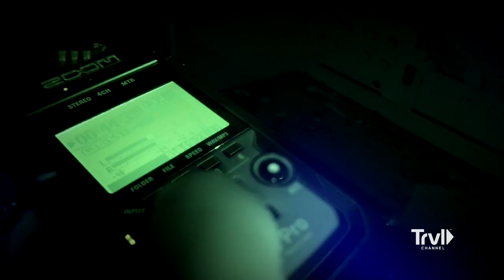SCREAMS Heard in Abandoned Hospital | Ghost Hunters | Travel Channel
The Ghost Hunters TAPS ventures to Eastern Washington to investigate the St. Ignatius Hospital. Menacing shadow figures, the apparitions of nuns, and vindictive spirits are just a few of the many anomalies that haunt the hallways of this abandoned establishment. Can the TAPS team uncover what traumatized souls still remain here?

Renowned TAPS team members Jason Hawes, Steve Gonsalves and Dave Tango, along with Shari DeBenedetti, reunite to revisit their most chilling cases and investigate disturbing new hauntings. Armed with state-of-the-art technology, their proven methodology and special guest investigators, TAPS tackles disturbing paranormal activity head-on, leaving no stone unturned to reach the dead among the living.